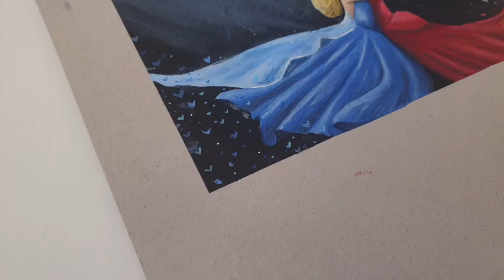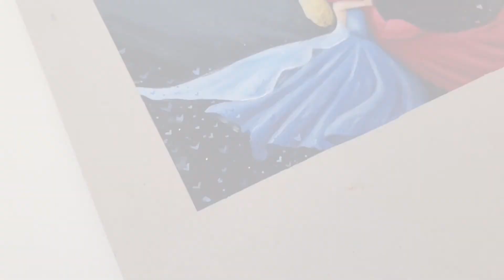Caraval Inspired Painting - Book Art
I hope you all have positive and productive weeks!

MY ETSY STORE - If You Wanna Buy My Stencils